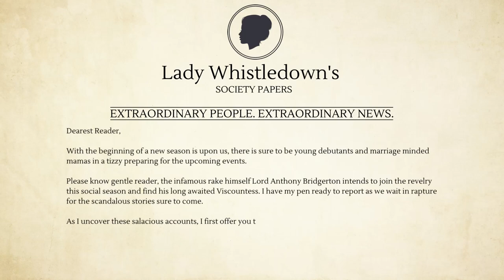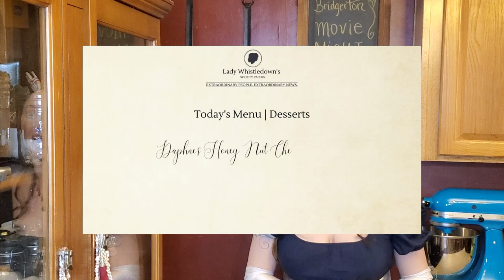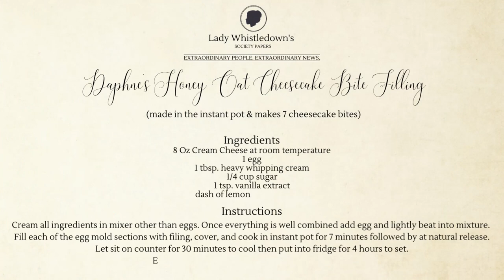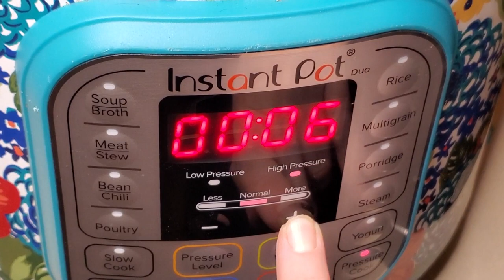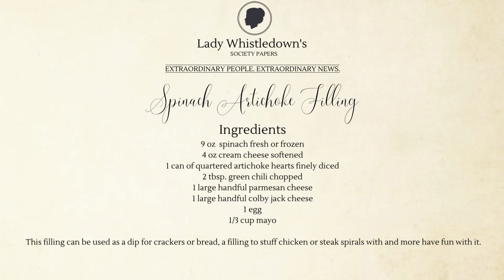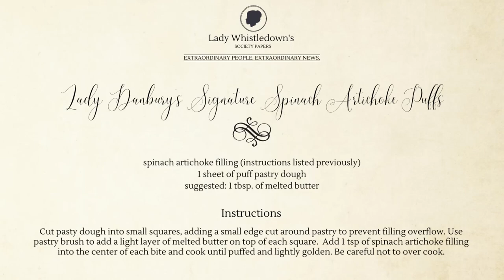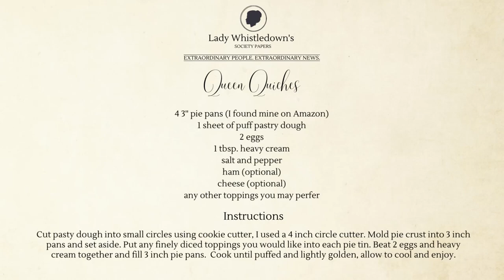Bridgerton Tea Party | Movie Night Ideas | 7 Recipes bridgerton | Romantic Tablescape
Welcome to my Bridgerton Movie Night Tea Party were I share 7 tea party recipes! I hope you will join me for this movie night fun! bridgerton movienight bridgertonparty netflixandchill netflix @Netflix

If you are interested in more movie night fun be sure to check out the playlist